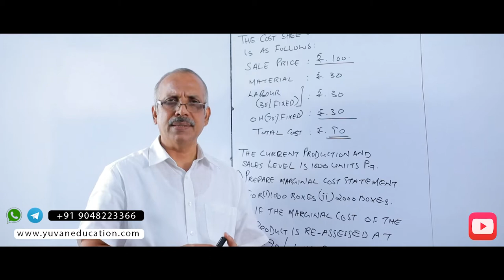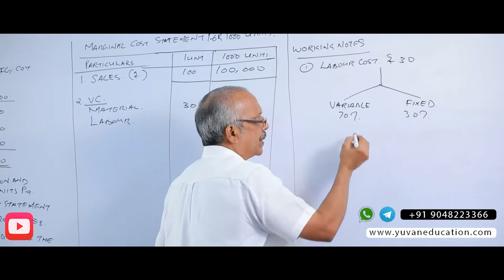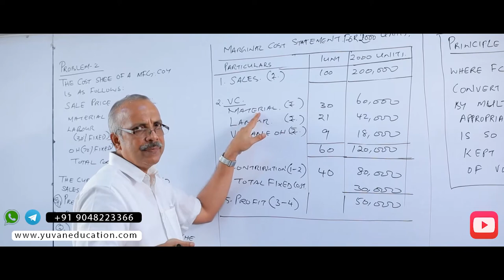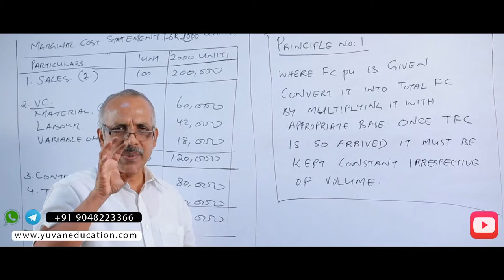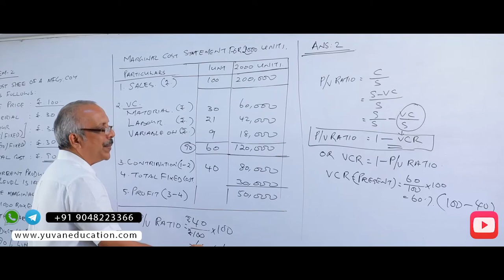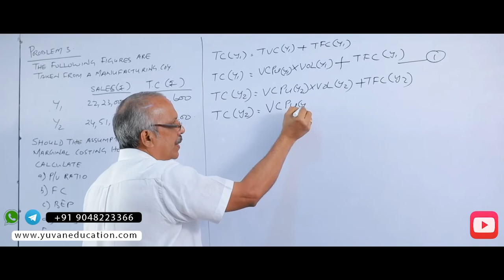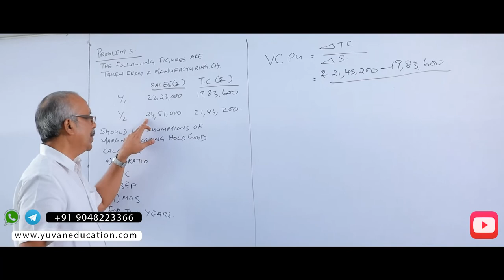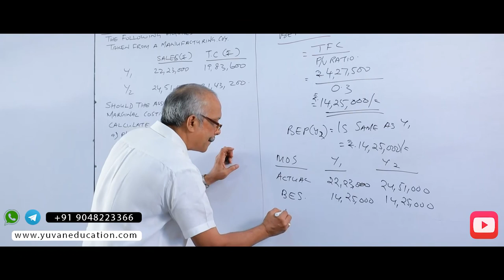Yuvan Education -Yes Talk- Cost Accounting - Marginal Costing Continued By CA Suresh Kumar.R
Yuvan Education-Yes Talk-Cost And Management Accounting-Marginal Costing Continued By CA Suresh Kumar.R For CA/CMA/B.COM/M.COM Students.